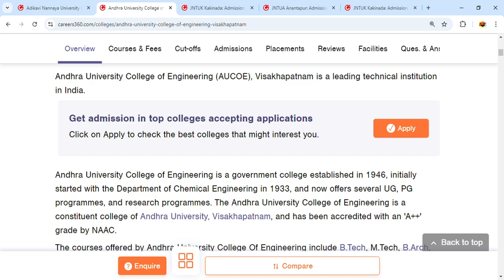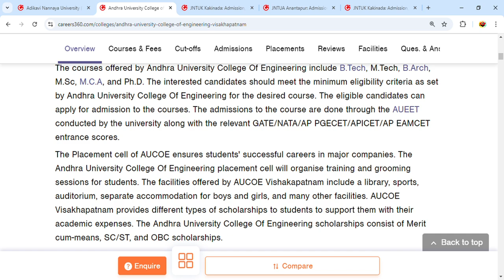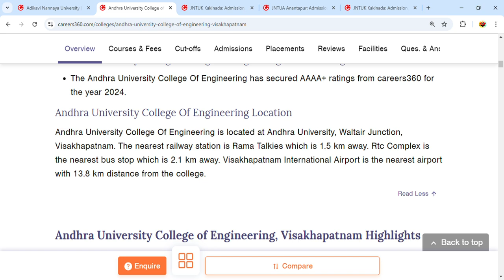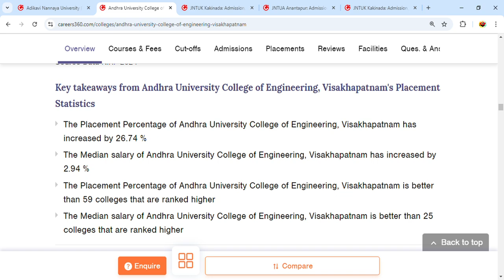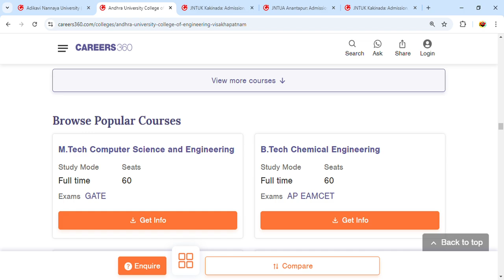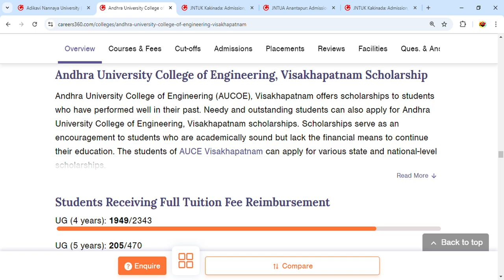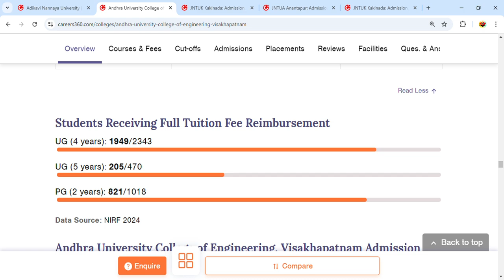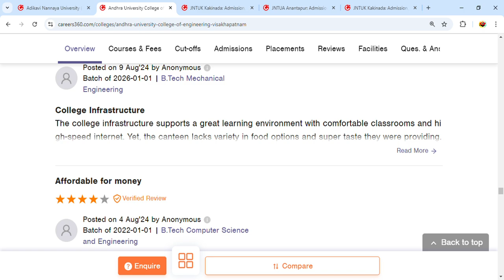Andhra University College of Engineering AUCE Visakhapatnam Admission, Fees, Courses, Placements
Welcome to the "INDIAN TUTOR" YouTube channel 📚🎥!

Namaste! We're thrilled to have you here, and we can't wait to embark on this exciting educational journey together. "INDIAN TUTOR" is your one-stop destination for all things related to education in India. 🇮🇳

Here's what you can expect from our channel:

📖 Admit Cards: We've got you covered when it comes to the latest updates on admit cards for various examinations.

📊 Answer Keys: We'll provide you with comprehensive explanations and discussions about answer keys, helping you understand the solutions.

📉 Cutoffs: Get insights into cutoff scores and understand what it takes to secure a spot in your dream institution.

📜 Syllabus: We'll break down syllabi for different exams and subjects, making your study journey more manageable.

🏫 College and Institute Reviews: Whether you're planning your higher education or looking for insights into different educational institutions, we've got you covered with unbiased reviews.

We are committed to providing valuable content to help you excel in your educational pursuits, whether you're a student, a parent, or anyone passionate about learning.

Our aim is to inspire and motivate through the content we create. We don't claim ownership of the clips and music we use, and we believe it falls within the boundaries of Fair Rights Use.

Thank you for joining the "INDIAN TUTOR" community. Your support means the world to us, and we can't wait to learn and grow together. 🌈